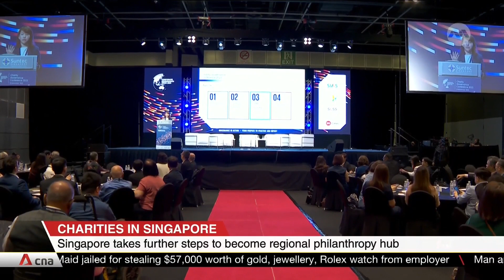Compliance indicator: New way for donors, public to see how charities comply with regulations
The office of the Commissioner of Charities is launching an indicator in January to show upfront how charities meet compliance standards. Singapore's Culture, Community and Youth Minister Edwin Tong said this is to promote greater transparency and accountability in the sector.